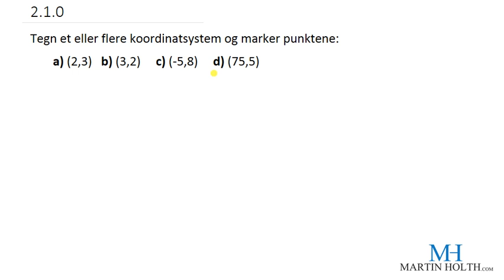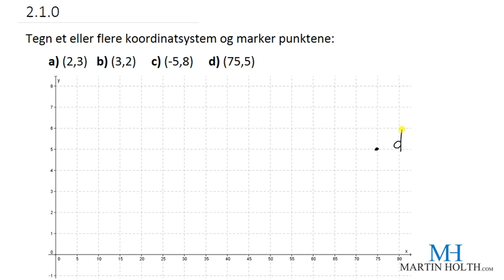Matematikk 1P - 2.1.0- Koordinatsystemet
Tegn et eller flere koordinatsystem og marker punktene:
 a) (2,3)
 b) (3,2)
 c) (-5,8)
 d) (75,5) Videoene lå tidligere ut på mattevgs.no. Nå kan man finne alt på min YouTube kanal Vil du lære matte raskere?Trenger du å øve til en matteprøve i faget Matematikk 1P? Gå inn på kanalen min og se på de ulike spillelistene. Der har jeg laget testprøver med videoforklaringer for hele pensum. Dette er en serie av videoer som er utviklet av Martin Holth og laget for å hjelpe deg å lære matematikk raskere og enklere :)